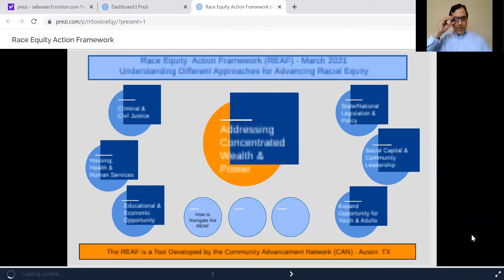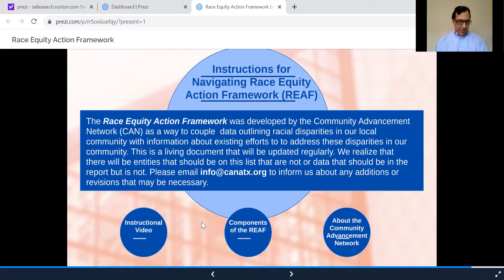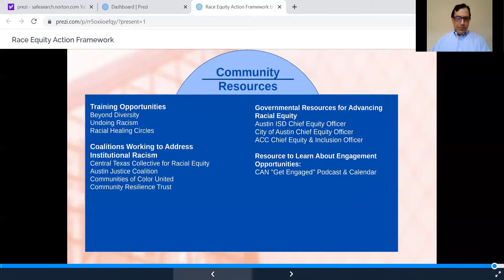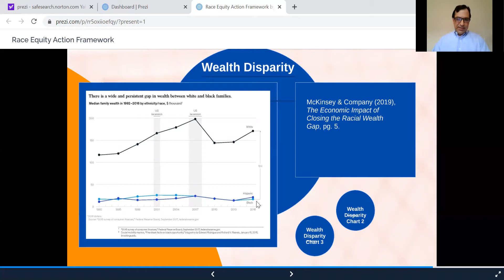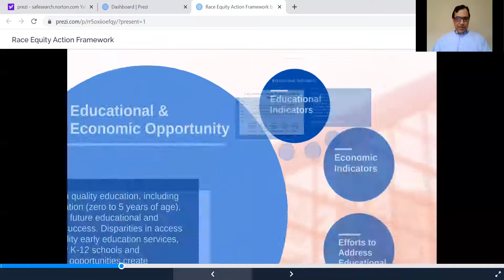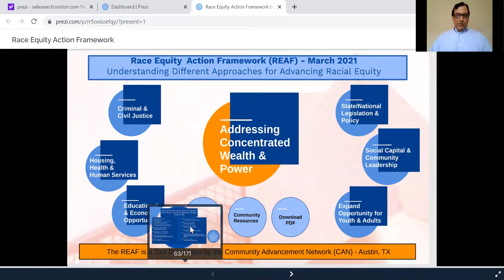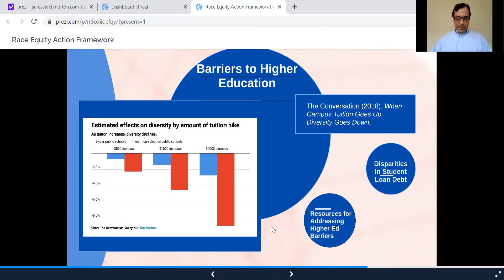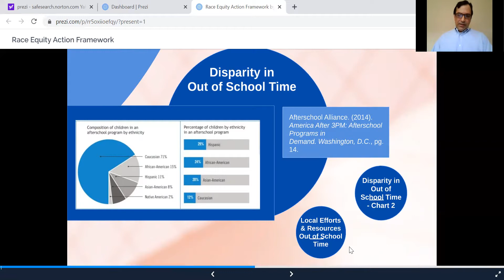Race Equity Map Instructional Video